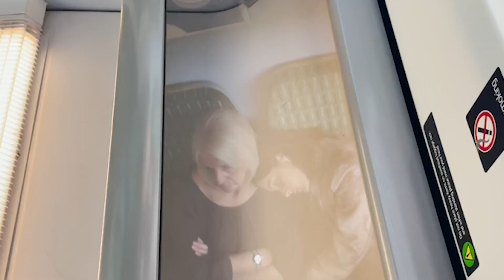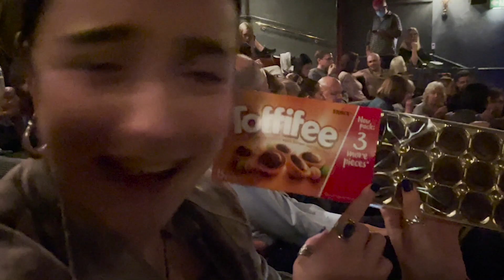Disaster in LDN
back with a slap bang wallop

cumment lick and sub
Edit by - @seffx__